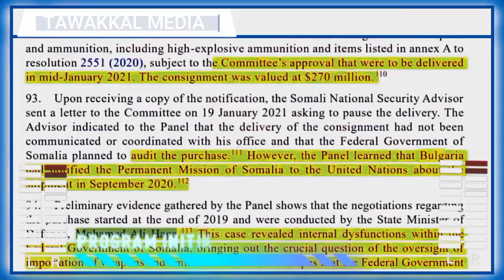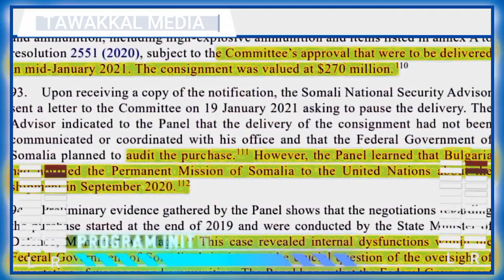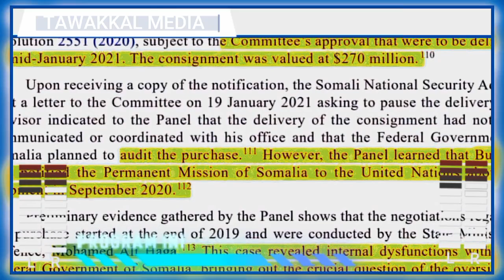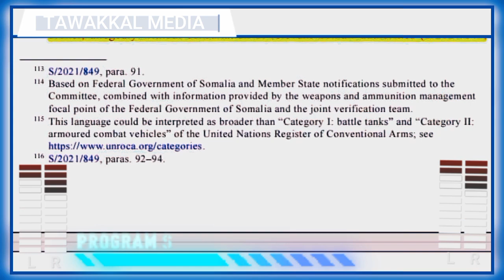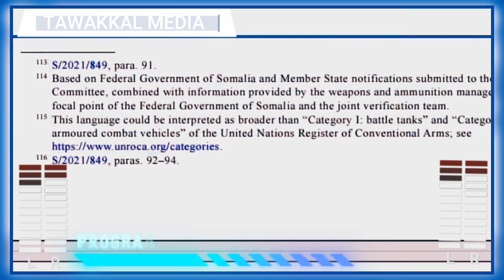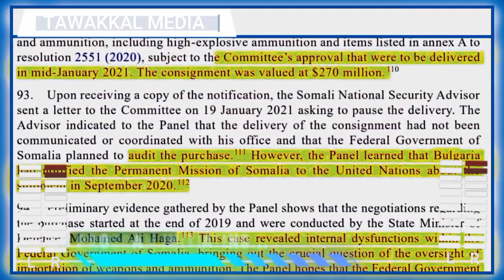TAWAKKAL MEDIA November 2022